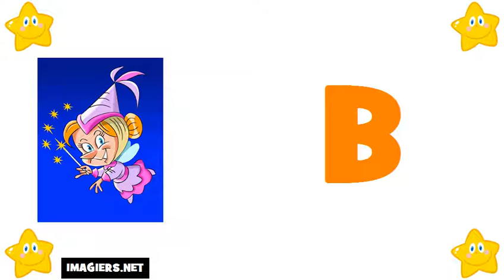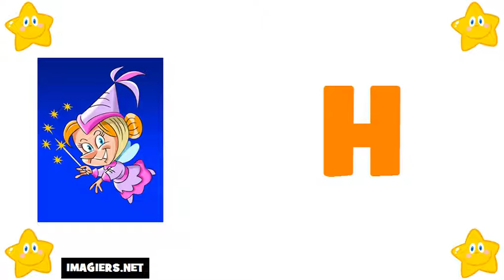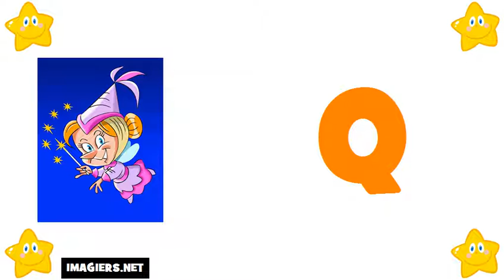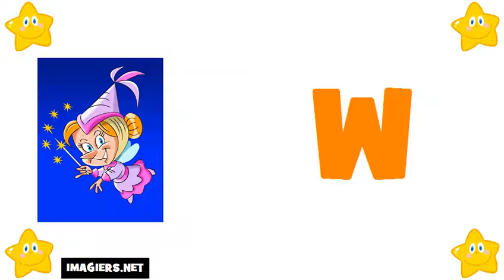เรียนรู้ภาษาฝรั่งเศส # ตัวอักษร